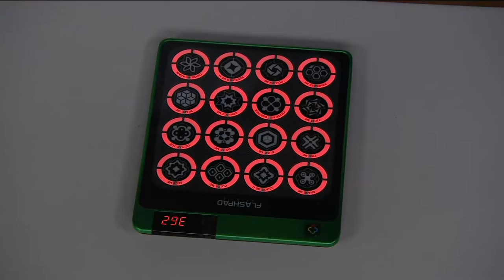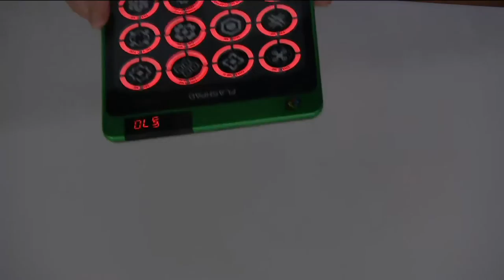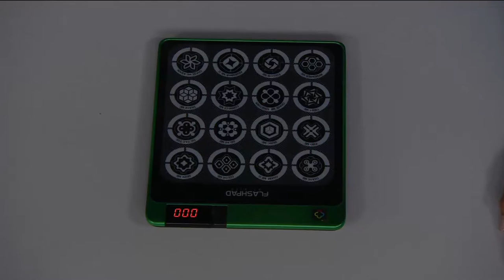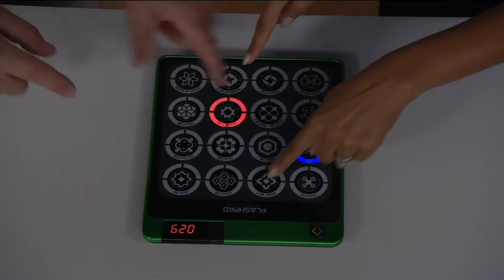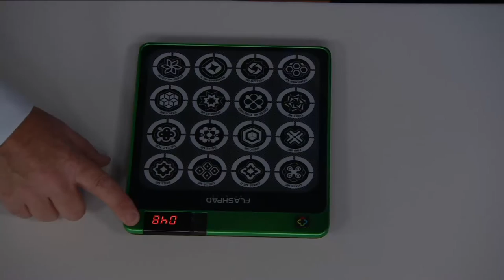FlashPad Infinite Touchscreen Electronic Game w/ Lights on QVC